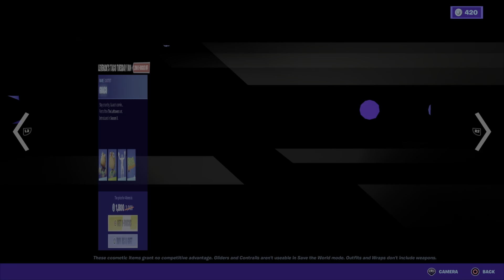July 19th item shop